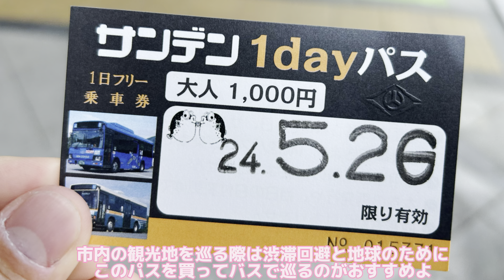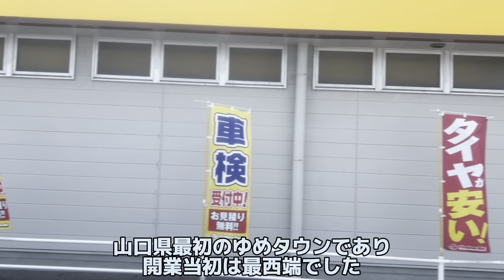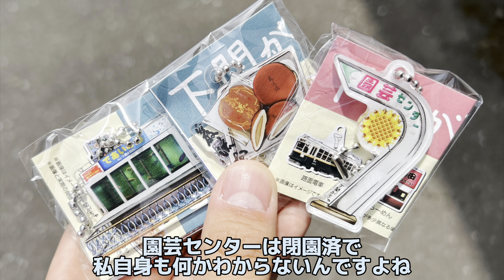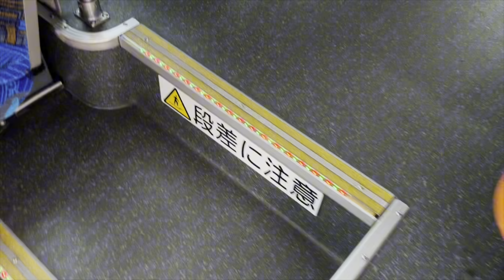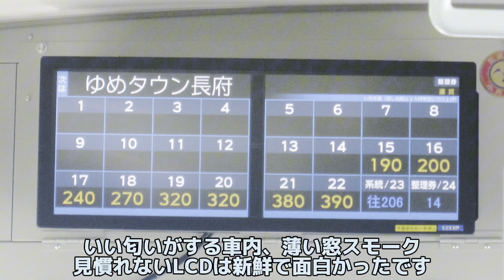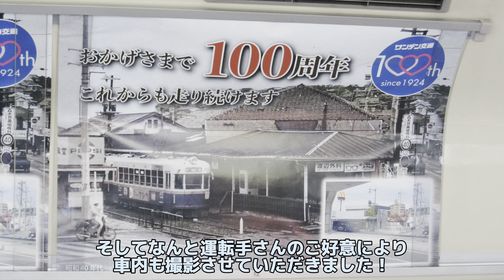【下関中毒者と行く】サンデン交通乗り回しの旅 車庫巡り&下関がちゃ編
7:10 右上の字幕が間違ってます
❌下関230あ5050
⭕️下関230あ5051
13:58エンディングのクレジットもミスってます
❌ゆっくり霊夢(ゆくも!)ゆっくり魔理沙(ゆくも!)
⭕️ゆっくり霊夢(ゆくも!)うp主(ゆくも!)
急いで作るからこうなるんだよ()

初のバス旅動画です
今回はサンデン交通の車庫2ヶ所と下関がちゃを引く旅です
個人的に大好きな会社であるサンデン交通
ぜひ皆さんも乗ってみてくださいな
次回は定期考査と被るので3〜4週間後だろうな

Morning/しゃろう様
ジェットペンギン2号/騒音のない世界様
shuffle shuffle/KK様
わりとゆかいな日常的BGM
ジェットペンギン3号/騒音のない世界様
ちょっと楽しい/天野七祈様
シャイニングスター/魔王魂様

〜立ち絵〜
れいむ•いあ/きつねゆっくり様

この動画は東方プロジェクトの二次創作です
↓二次創作ガイドライン